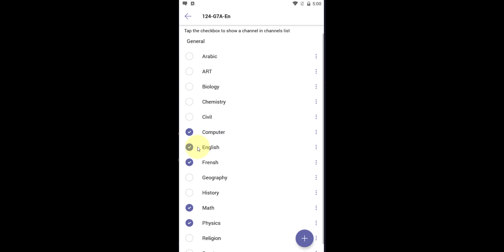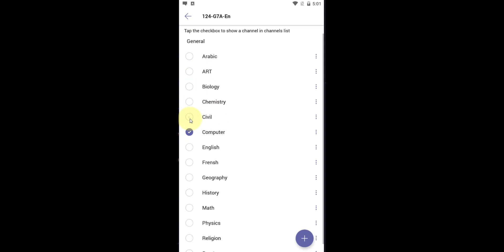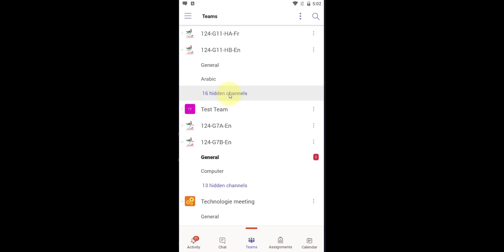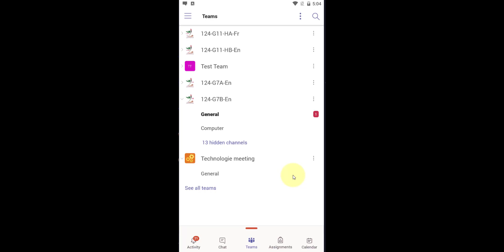Hide Channel on Microsoft Teams - Mobile App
باستخدام الهاتف كيفية اخفاء المواد من داخل مايكروسوفت تيمز
التعلم عن بعد
E-Learning